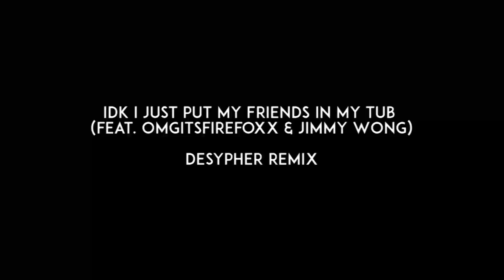IDK I JUST PUT MY FRIENDS IN MY TUB (feat. OMGitsfirefoxx & Jimmy Wong) - Desypher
pretty much made this in 2 hours lmao.

Hi Hats are Jimmy's voice, lots of Cymatic Samples because more compression amiright?